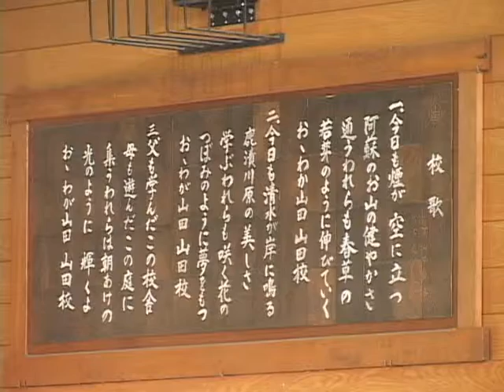平成21年山田小学校でスクールミュージアムを実施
山田小学校でプロの芸術に触れるスクールミュージアムを実施しました。